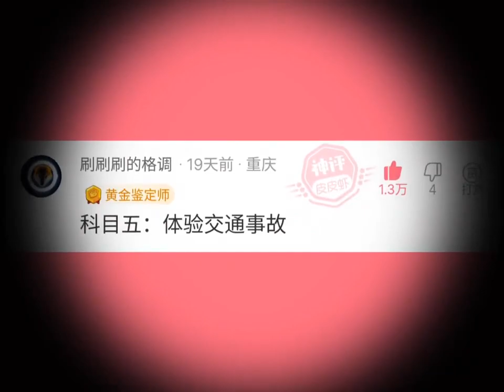【盘点系列】盘点那些视频里的搞笑神评论。Take stock of the funny god comments in those videos。